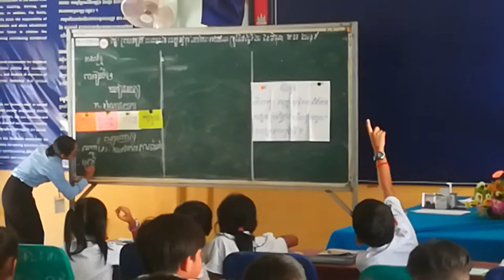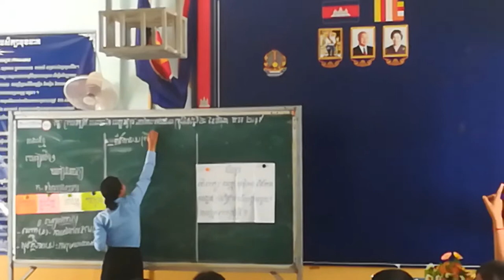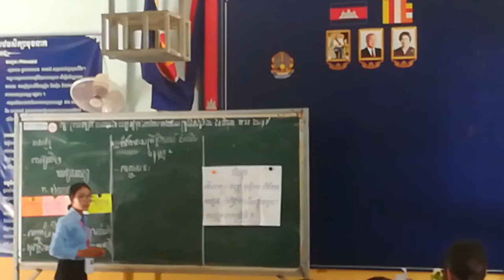គរុសិស្ស កញ្ញា ខេង ស្រីនឿតរបៀបបង្រៀន ភាសាខ្មែរថ្នាក់ទី៣ អំណានពាក្យ(3)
20 June 2019
គរុសិស្ស កញ្ញា ខេង ស្រីនឿត បង្រៀន ភាសាខ្មែរថ្នាក់ទី៣ អំណានពាក្យ
ចុះកម្មសិក្សានៅសាលាមុខនាគ ខេត្តសៀមរាប។